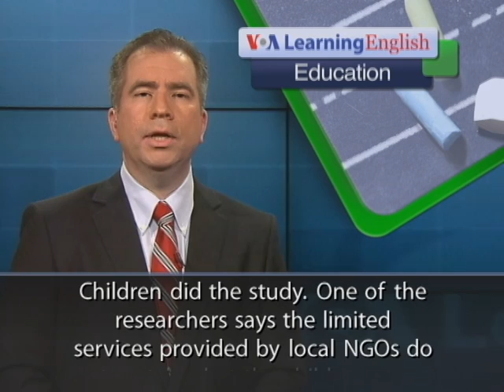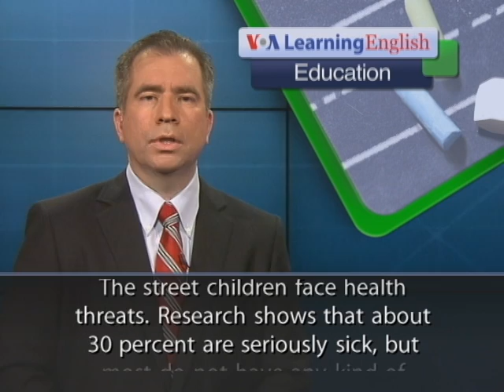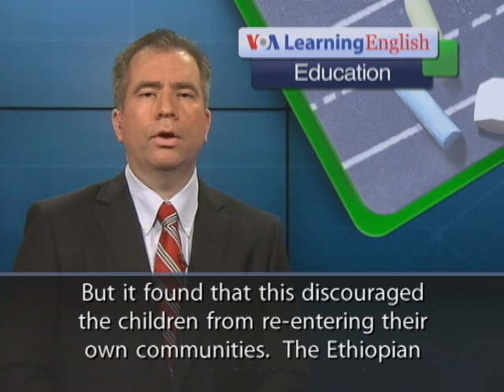Disagreement Over Value of Shelters for Street Children in Ethiopia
Street children in Ethiopia say their biggest need is shelter. But a study shows that local
nongovernmental organizations and community groups rarely offer what
the street children want. The international aid group Save the Children did the study. One of the researchers says the limited services provided by local NGOs do
not match what the children see as their greatest needs. Save the Children talked with
children living on the streets in five major cities, three regional towns and eight rural villages. The children discussed many subjects, including their needs,
their health and the risks they face. There are about 30,000 street children in Ethiopia.
About 17,000 of them live in the capital, Addis Ababa. More than half
of the children do not have access to shelter or enough food.
They survive mostly on what they receive from shining shoes, selling
small items to passersby and appealing to strangers for help.
The street children face health threats. Research shows that about
30 percent are seriously sick, but most do not have any kind of
treatment available. About 40 percent of the children may have
been forced to have sex. The children believe that having
shelter will reduce these kinds of risks. The child assistance group
GOAL Ethiopia used to provide shelter for street children. But it found that this discouraged the children from re-entering their own communities.  The Ethiopian government is finishing work on a National Social Protection Strategy.
It will include new ways of providing support to families to reduce poverty and keep children off the streets. For VOA Learning English, I'm Mario Ritter.